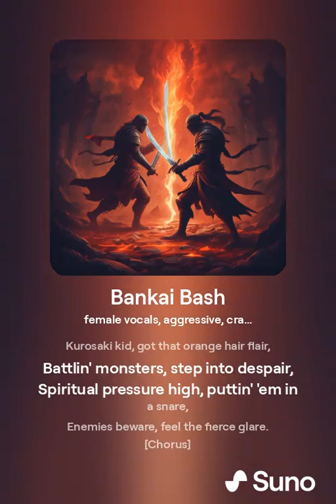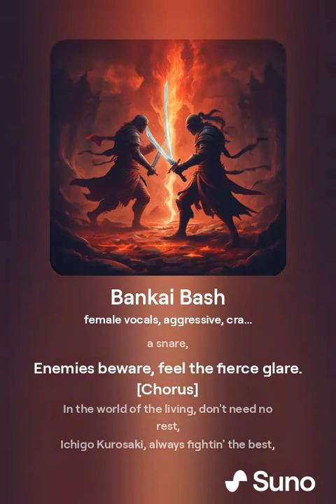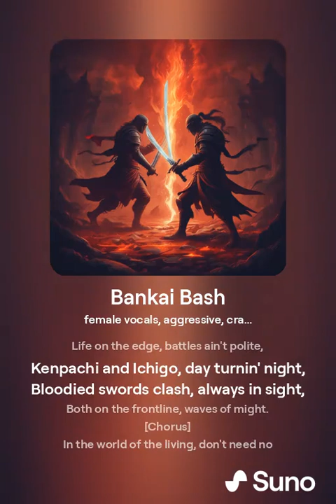Bankai Bash Female Vocal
ai vocals, Anime, Bleach,